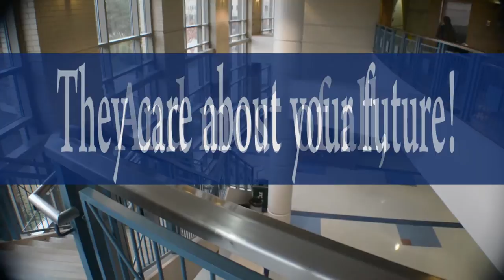Columbus State Commercial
My Columbus State Commercial for Basic Video and Sound